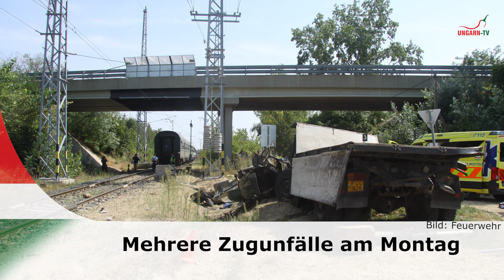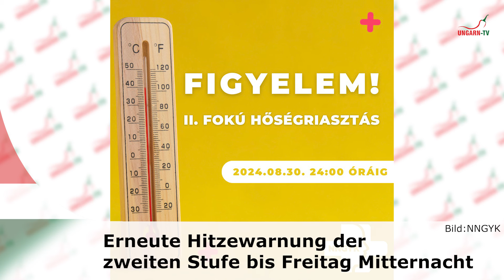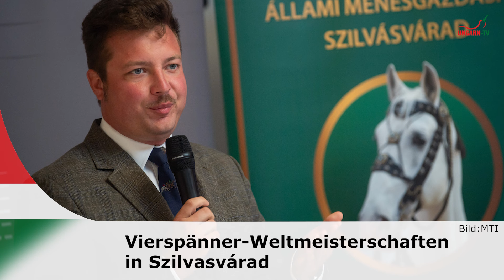hallo ungarn - Kurznachrichten am 27.08.2024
Kurznachrichten aus Ungarn - Atomkraftwerk Paks: Weitere Arbeiten wurden abgeschlossen; Mehrere tödliche Unfälle an Bahnübergängen in Ungarn; Keleti Bahnhof wird heute wieder freigegeben; Grenzübergang Röszke mit neuen Öffnungszeiten; Millenium Denkmal am Heldenplatz wird restauriert; Hitzewarnung für Ungarn; Köröshegy Talbrücke wird gesperrt; Viererzug-Weltmeisterschaft in Szilvásvárad; Gin und Rum Festival in Szeged und mehr...